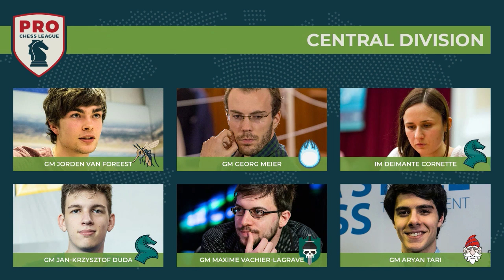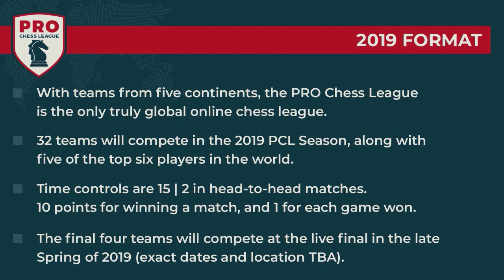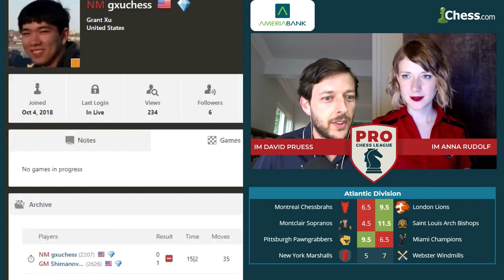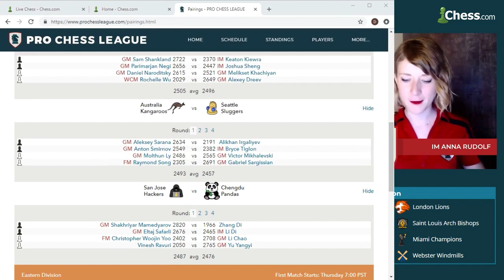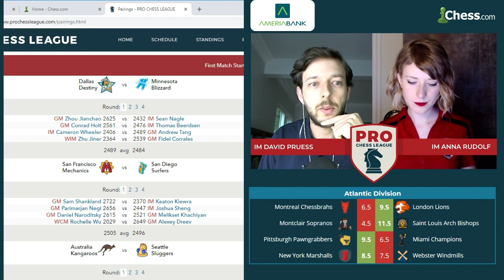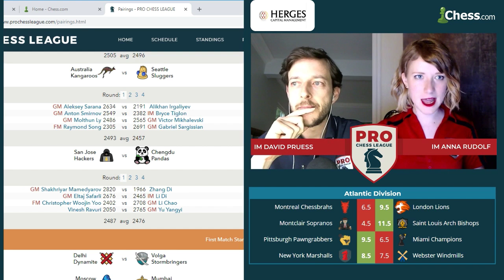PRO Chess League Week Six: Marshalls vs. Windmills!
A much-anticipated PRO Chess League showdown between the New York Marshalls and the Webster Windmills delivers as these teams battle to be at the top of the Atlantic Division!